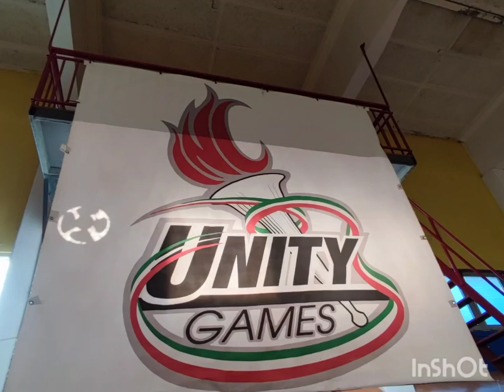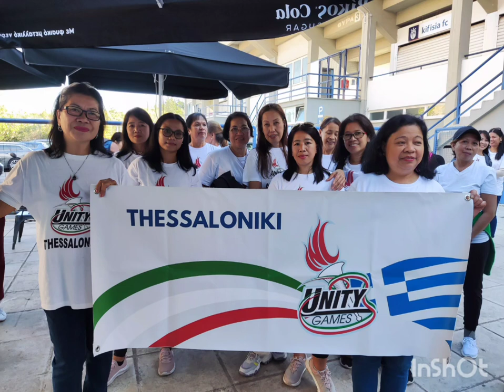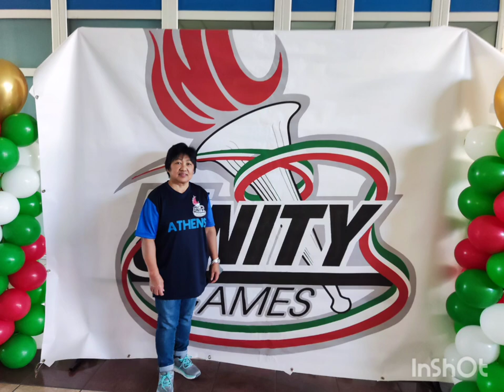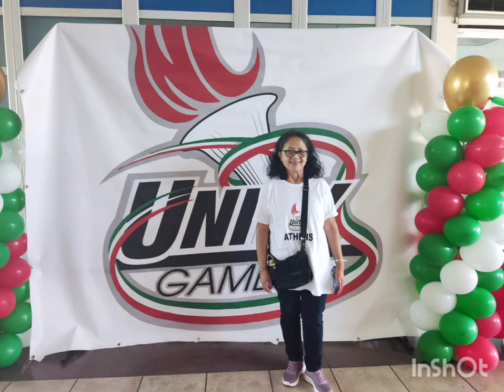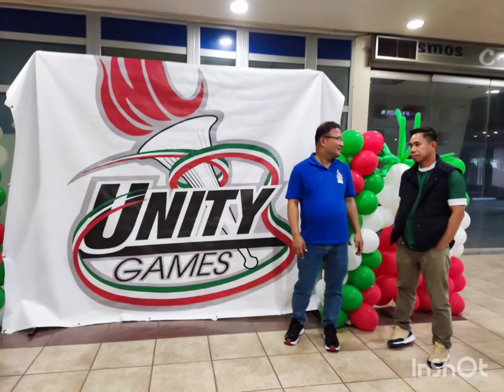unity Games 2023..Athens Greece district of medetiranean..INC original Music..